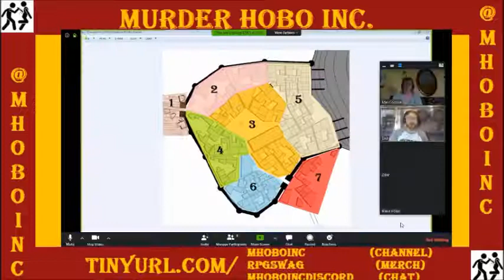Episode 89 - Cacophony Crypts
This "impromptu" scenario brings a few 1st level players into the big city of Cacophony with mixed results...